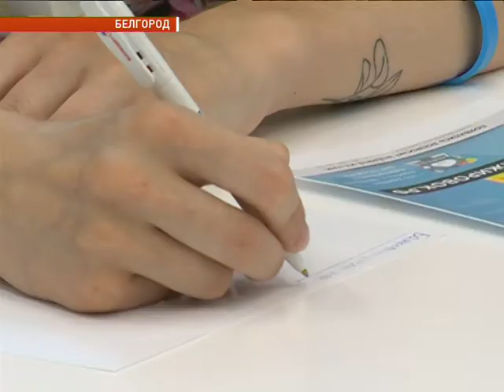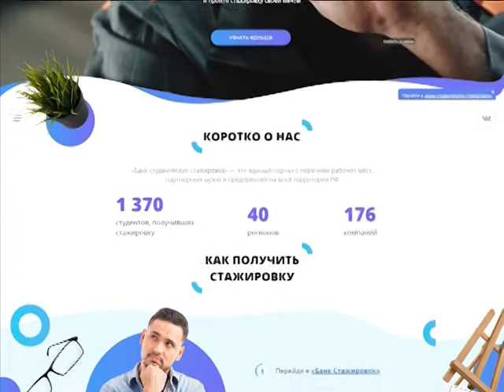Как пройти стажировку на лучших предприятиях страны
Как попасть на стажировку в компанию своей мечты? Ответить на этот вопрос призван всероссийский портал банкстажировок.рф. Это новый проект «Молодой гардии». Его презентация прошла в аграрном университете имени Горина. На едином сервисе представлены вакансии крупнейших организаций и список партнерских вузов. Здесь зарегистрировано почти две сотни потенциальных работодателей из 40 регионов страны. Возможность пройти бесплатную стажировку на лучших предприятиях уже получили более 1 300 российских студентов.